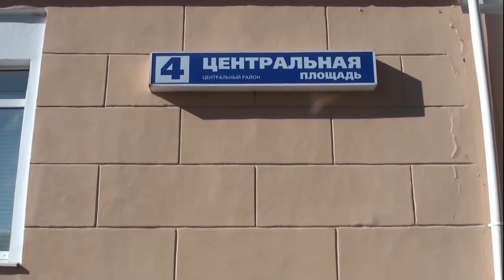Итоги года. Тольятти 2018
Конец декабря - время подводить итоги. Cамые важные события Тольятти уходящего года. Поехали!
Январь. Полковник полиции Айдын Камбаров спас подростка из ледяной полыньи в Портпоселке. Глава МВД представил полковника к медали «За смелость во имя спасения».

Февраль. Город получил партию троллейбусов и упавший на детскую площадку кран в Комсомольском р-не.

В марте скандальный боец смешанных единоборств Александр Емельяненко одержал победу и ушатал в Тольятти поляка Байера. В этом же месяце горожане голосовали на выборах президента России и решали участь дороги через зеленую зону. Результат: Путин — наше всё, «лесной» дороге позор и твердое НЕТ от избирателей.

В апреле болельщики хоккейной Лады выступили в защиту любимой команды и провели митинг на ступеньках «Волгаря» за возвращение команды в КХЛ. В КХЛ не вернулись, но ряд назначений в клубе случились.

В мае тольяттинка Диана Анкудинова выиграла конкурс «Ты супер» на НТВ и переехала в Москву.

В июне в Тольятти приехала сборная Швейцарии по футболу, а власти ограничили производства химпредприятий. Город жил футболом и дышал полной грудью.

Июль ознаменовался началом митингов против пенсионной реформы. Горожане протестовали.

В августе химпредприятия оторвались по полной на горожанах. Смог и запах на улицах, радиация на бывшем «Фосфоре». Международный фестиваль искусств «КЛАССИКА Open Fest» отвлекла ценителей музыки от мрачных мыслей. Летняя открытая сессия молодежного симфонического оркестра ПОВОЛЖЬЯ впервые за несколько лет прошла в расширенном составе.

В сентябре Дума Тольятти стала «красной». ЕР потерпела фиаско. Избиратели выразили надежду на перемены в городе.

Октбярь начинается со скандала: законноизбранных депутатов не пускают в Думу. А позже в результате трудных переговоров и раскола в городском КПРФ надежды на перемены горожан улетучились как смог над Тольятти.
АВТОВАЗ в октябре начинает производство LADA Xray Cross

Ноябрь. Общественность обсуждает эстетический смысл обелиска неизвестного автора, названного Аллеей Славы. СМИ также много пишут про исчезновение режиссера МДТ Олега Куртанидзе, который якобы уехал к родственникам в Сибирь.

В декабре в «Олимпе» проходит форум «Тольятти — город будущего», а в городе объявляется маньяк, который режет молодых женщин. Форум показывает, что будущее у нас есть, а маньяка задерживают в Москве. Полиция выясняет, что молодой человек пошел на преступление из-за несчастной любви.

Таким выдался 2018 год для Тольятти. Цветным, разноплановым и богатым на самые разные события. Живем дальше!